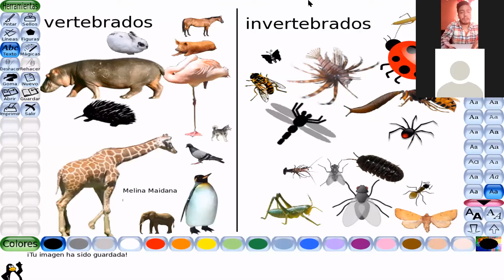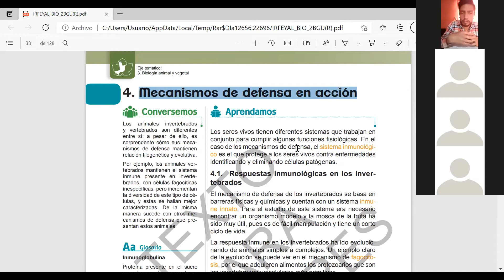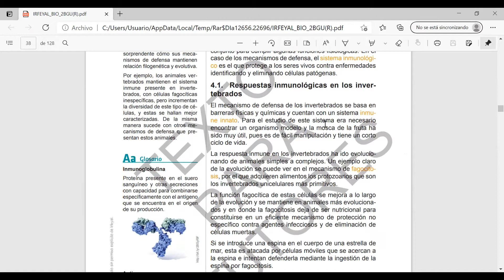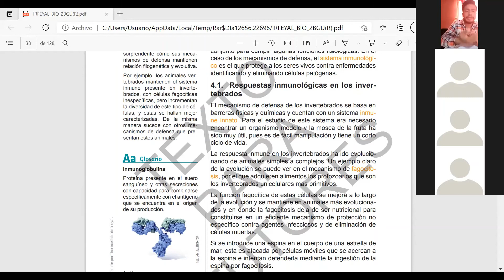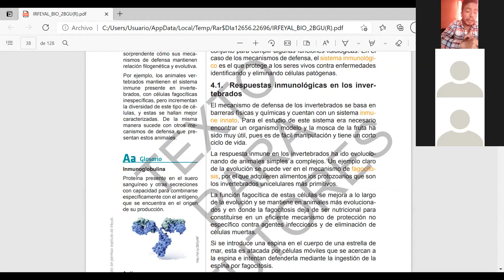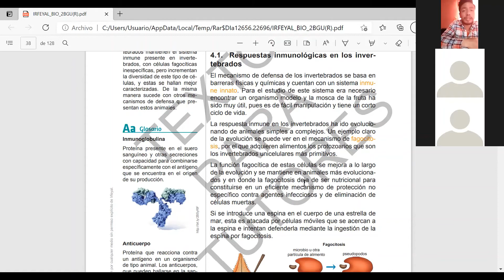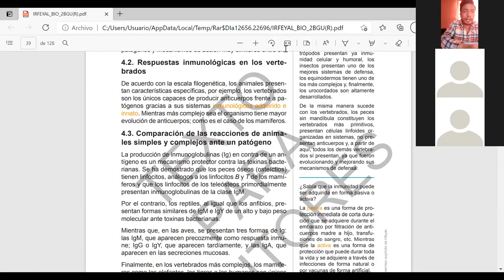2do BGU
Mecanismos de defensa en acción